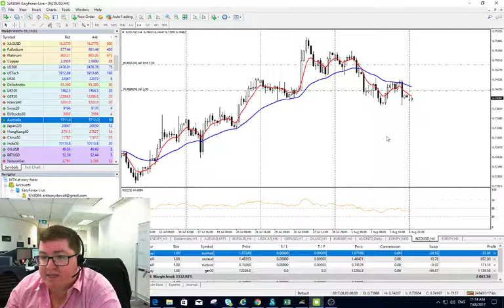easyMarkets TraderTalk 7th August 2017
If you are interested in having your own personal market analyst join the easyMarkets Active traders group with the link above